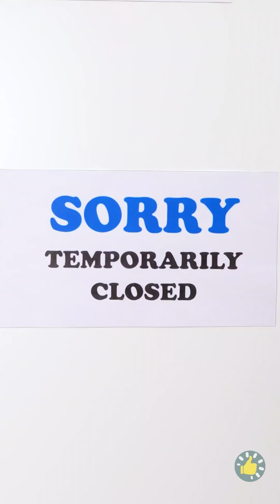ADUH! CEROBOHNYA AKU🙀🐝 Kiat Berguna dan Trik yang Wajib Kamu Ketahui!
Urutan Waktu

00:00 Masalah paling menyebalkan yang kamu ketahui
01:57 Gadget keren untuk petualanganmu berikutnya!
03:54 Cara terbebas dari situasi canggung
05:25 P3K di rumah yang mudah untuk situasi apa pun